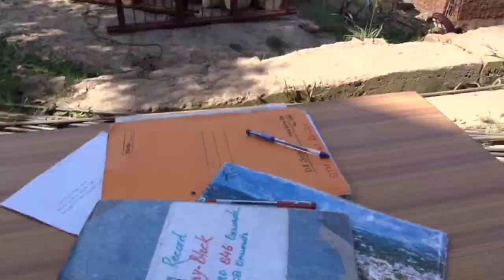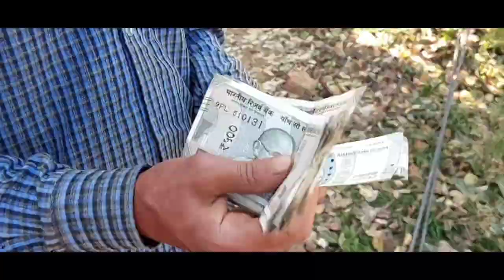TIMELAPSE of My house | 2 years in 10 minutes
This is a Timelapse of my house in North India. It took approximately 2 years to build the house.  its a 2 bedroom,  2 attached toilet, 1 big hall and open kitchen, with a store room in basement.
its a 10 minutes timelapse video showing the construction from foundation to wall erecting and slab work.

The remaining work of windows etc, will be in part 2 video.